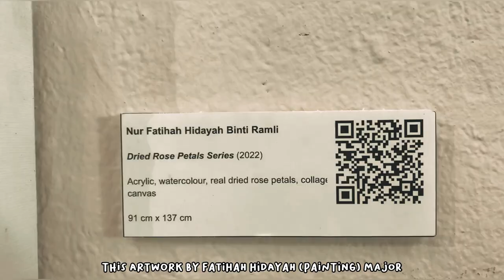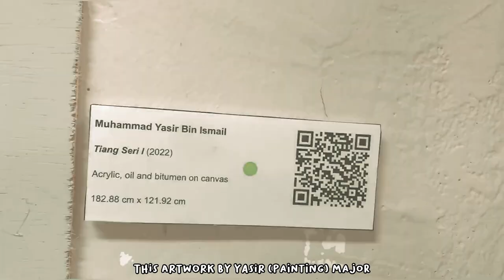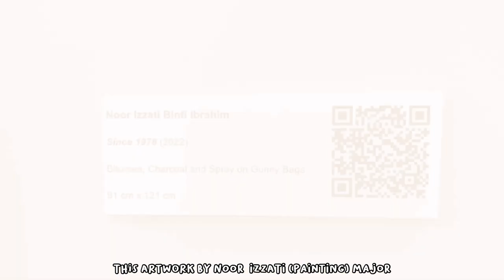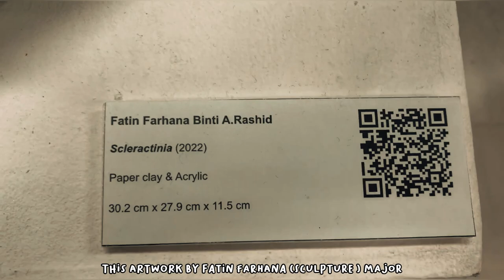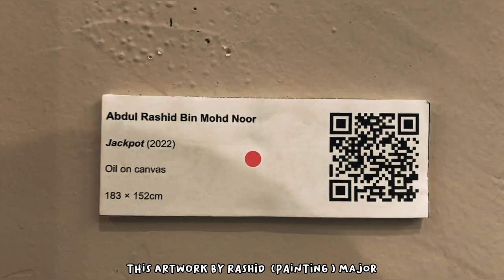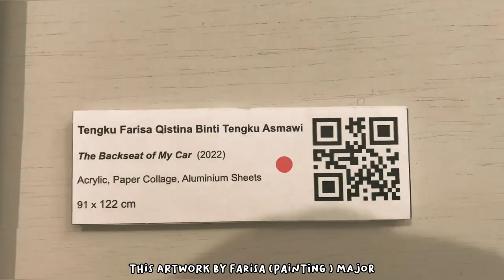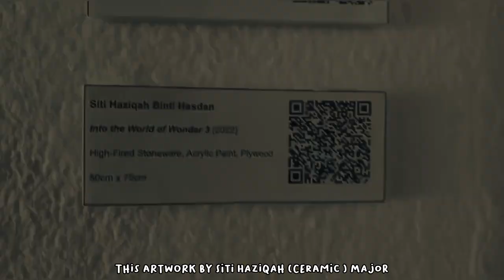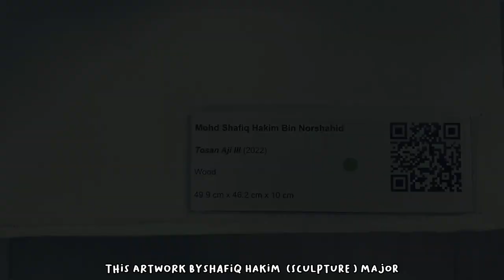UniVlog Degree Show Exhibition UiTM Shah Alam 2022 (PART2)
This video is about my UniVlog art show degree exhibition at UiTM Shah Alam. In this video I will show you guys the artwork by the final study fine art. This is the first part video and will continue in another part

✰ FAQ ✰
How old am I? Unofficially 23 years old
When’s my birthday? 19 July 1999
What’s my location? Pahang, Malaysia
What did I use to film this? iPhone 7
What did I use to edit this? Capcut app , Wondershare Filmora 9 & Adobe Premiere Pro